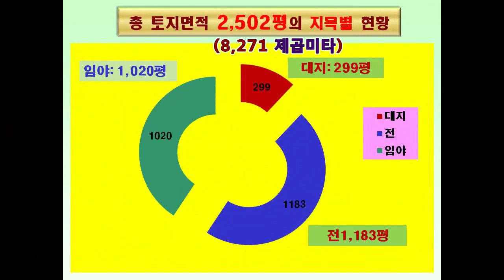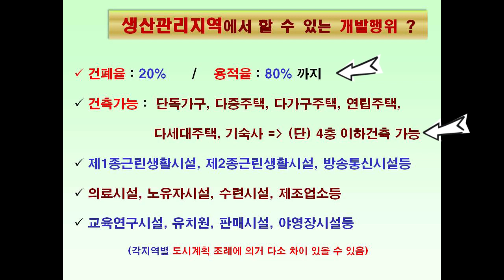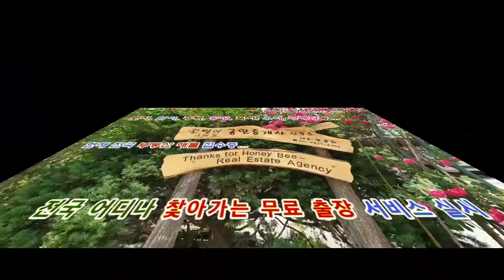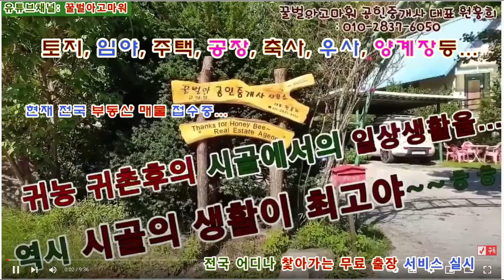(급매) 평창군 서울대학교캠퍼스 맞은편 전원주택과 토지 2,502평 (협의가능)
꿀벌아고마워 공인중개사 사무소 유투브채널 (급매) 평창군 서울대학교캠퍼스 맞은편 전원주택과 토지 2,502평 (협의가능)